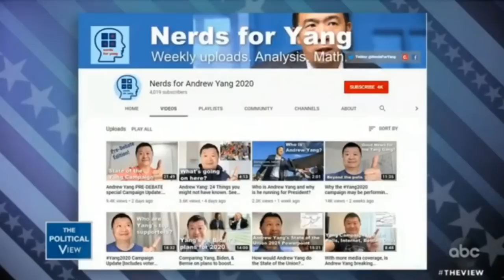THE VIEW invites ANDREW YANG [full] 7/8/2019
ANDREW YANG MADE IT ON THE VIEW!! WHOO!
It was a solid performance except when JOy kept interrupting.